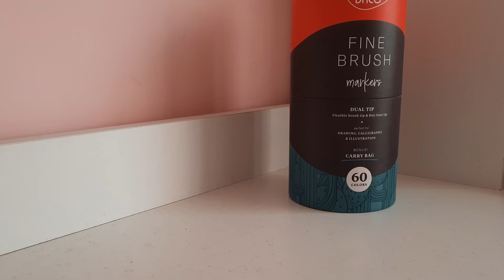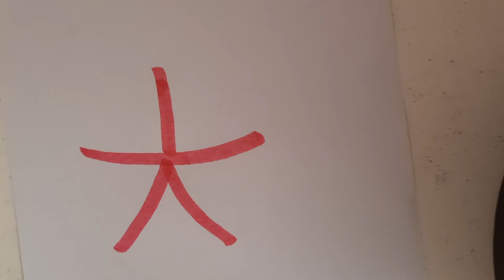Opening Daco markers!🎀✨️🖍🌸